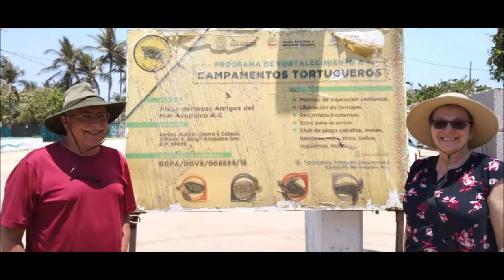30-04-2022 - TRES PALOS LAGOON PRIVATE BOAT RIDE AND LUNCH. By Rudy and Poncho